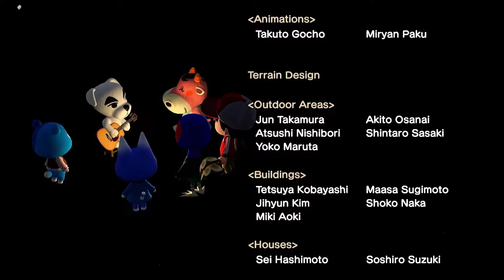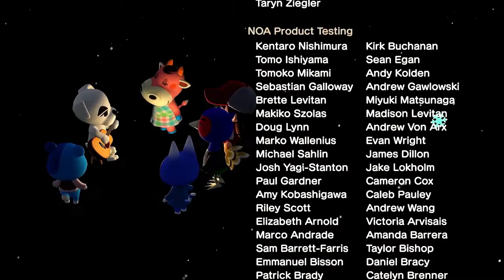K.K. Fugue (Live) - Animal Crossing New Horizons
The live performance of the song K.K. Fugue with video.